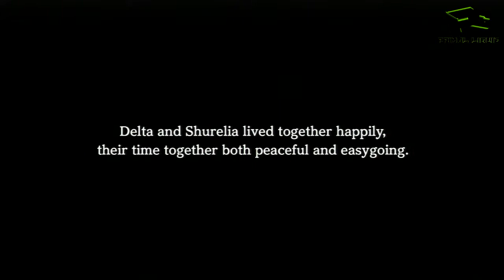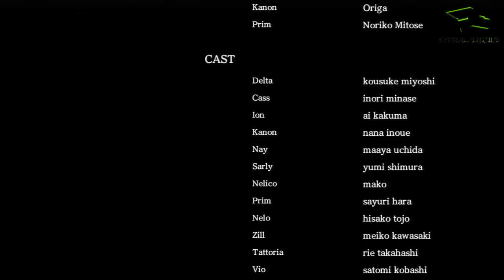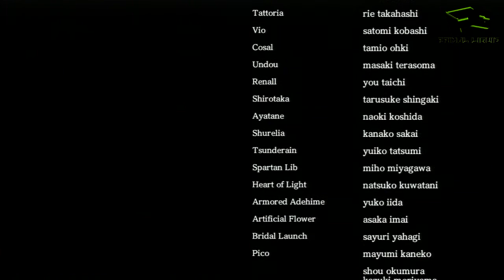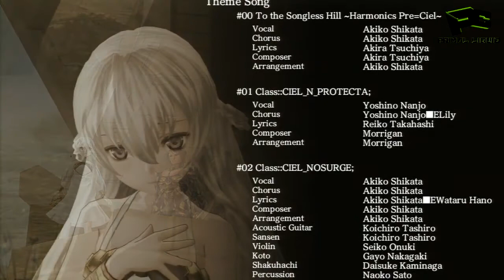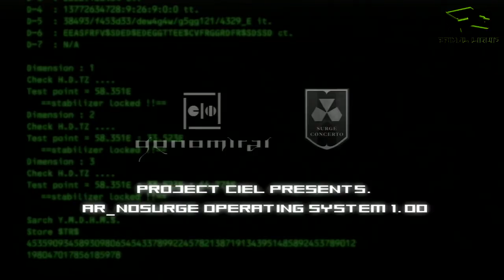Ar Nosurge: Ode to an Unborn Star Part 68 - Shurelia Ending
In AR NOSURGE: ODE TO AN UNBORN STAR, the player follows two sets of characters: Delta and Casty, whose goal is to protect humanity and save the world, and Ion & Earthes, who are trying to find Ion a way home to Earth. The player can interchange between both pairs and soon discover a way to combine their storylines and strengths to eventually solve the mystery that shrouds their ongoing struggle.

This is recorded from AR NOSURGE: ODE TO AN UNBORN STAR on the PS3 using an Elgato Game Capture Card and edited with Sony Vegas HD Movie Studio Platinum 12.0 (64bit)

Become a twitter follower?

I wish to bring everybody content they can all enjoy watching how ever that turns out to be very expensive so anybody wishing to help no matter how small can click this link